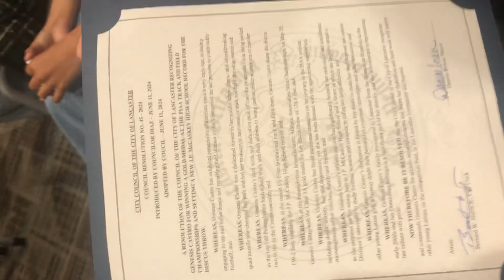Genesis Castro receives Resolutions from Council member Janet diaz